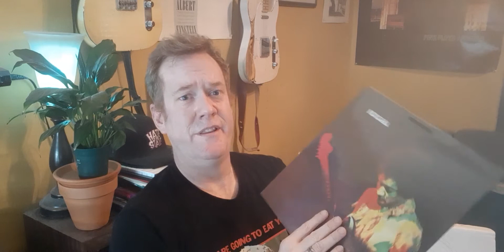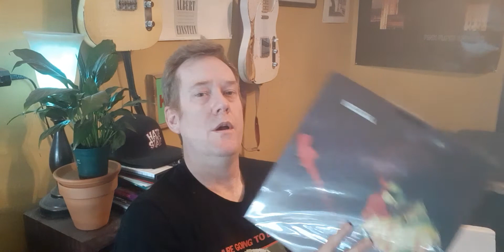"Holy Grail" from the Classic Records archive!!! what did I get!?! Ep.23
I got a holy grail from the classic records archive, once owned by Michael Hobson, that was sold to acoustic sounds back in 2010. Michael kept first two pressing of every album they did.